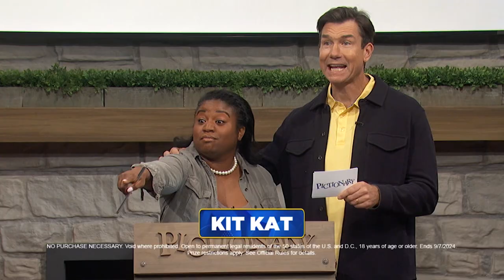Pictionary: November 2023 "Watch & Win Chance"